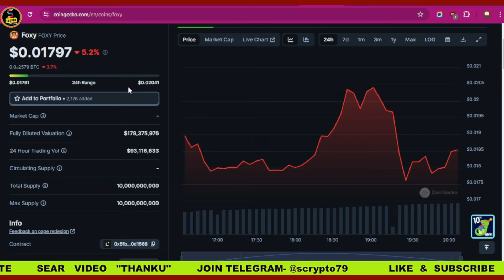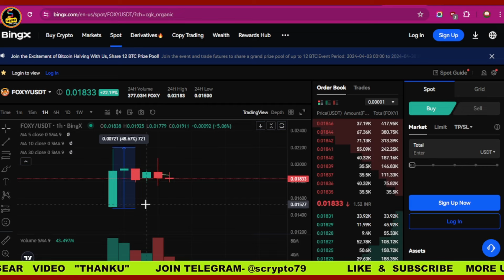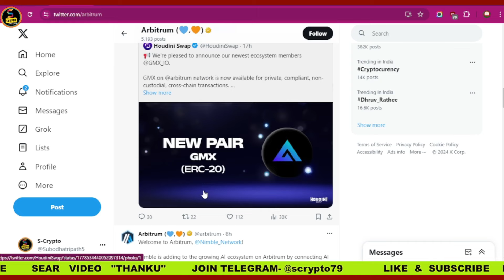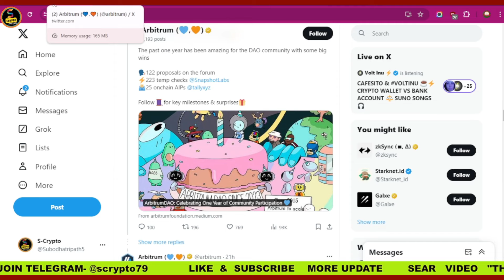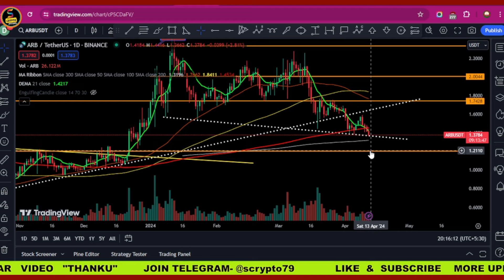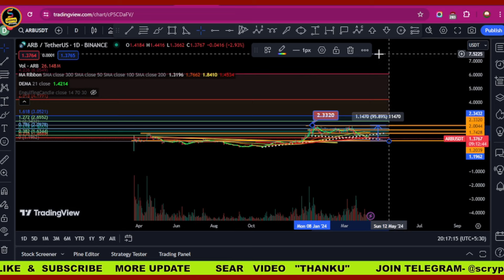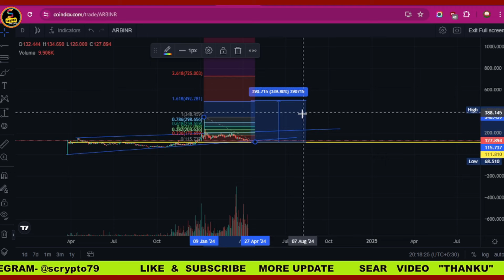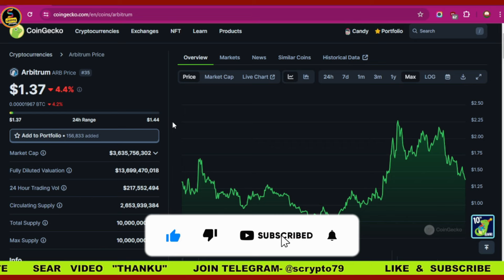Arbitrum(ARB) Dump $1 Soon Buy Or NOT || Arb coin Latest update | Arb & foxy Today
💥EXCHANGE LINK 💥